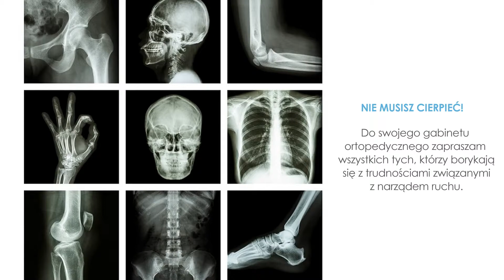Gabinet ortopedyczny ortopeda punkcje stawów Tczew Michał Kapusta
Nazywam się Michał Kapusta i jestem lekarzem ortopedą. Zajmuję się leczeniem uszkodzeń narządu ruchu, na przykład złamań kości, skręceń stawów oraz zwichnięć. Znajdą mnie Państwo w Tczewie, w województwie pomorskim. Pomagam pacjentom od 1994 roku.

Świadczę usługi związane z leczeniem uszkodzeń mięśni, ścięgien albo więzadeł. Dodatkowo oferuję leczenie chorób zwyrodnieniowych stawów, a także kręgosłupa. Zapewniam fachowe konsultacje obejmujące rozmaite deformacje narządu ruchu, w tym płaskostopie, palce młotkowate lub paluchy koślawe. Do mojego gabinetu zgłaszają się również  pacjenci, którzy mają ostrogi piętowe bądź skoliozę.

Oprócz tego leczę takie choroby przeciążeniowe narządu ruchu, jak entezopatie, czy choroby kaletek maziowych. Ponadto wykonuję punkcje stawów oraz iniekcje dostawowe, okołostawowe oraz okołokręgosłupowe. Uzupełnienie oferty stanowią opinie lekarsko-orzecznicze.